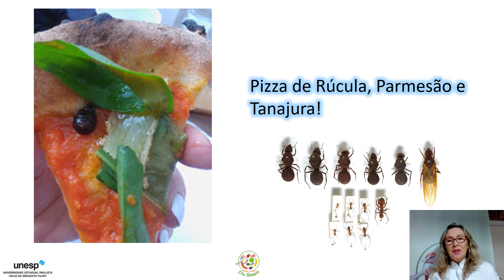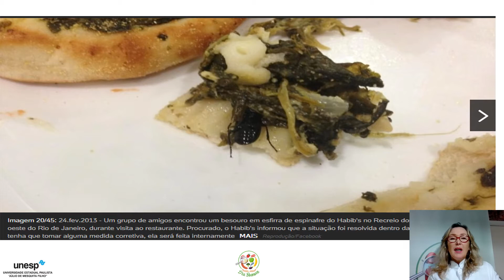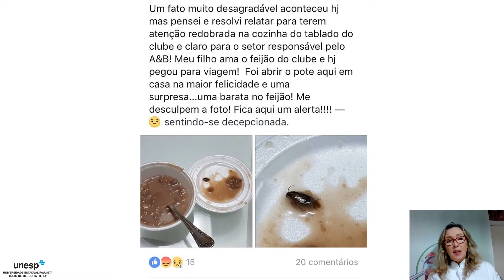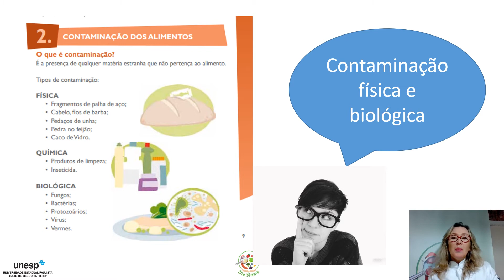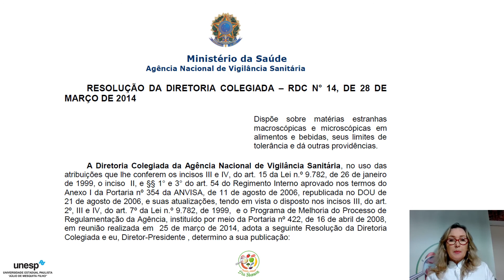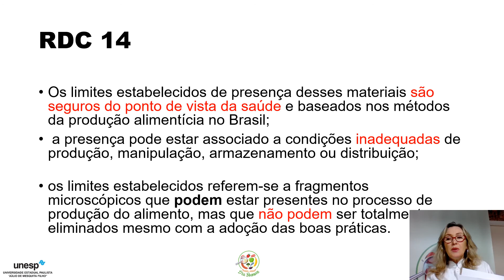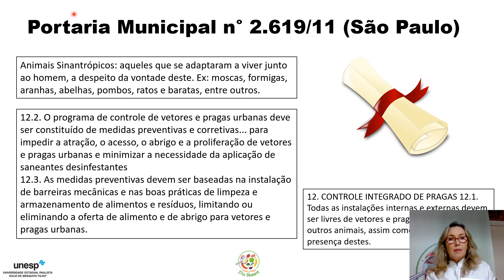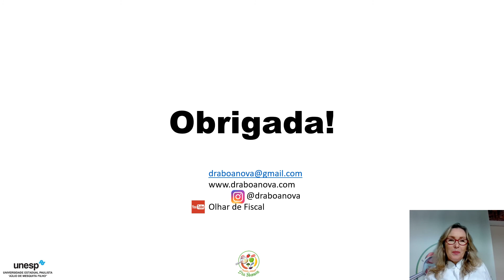Insetos na Alimentação Humana e Animal resumo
Trecho de uma aula que foi realizada em 20 de julho de 2020 para alunos de Medicina Veterinária da UNESP